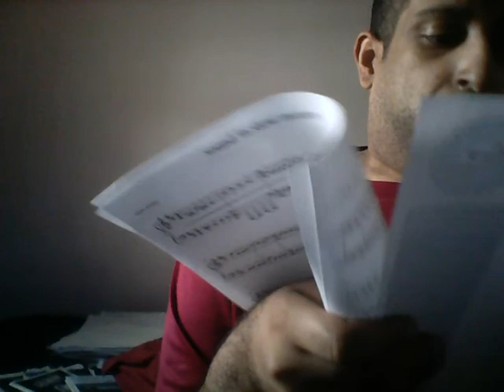Capture15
north star aid on September 18,2020